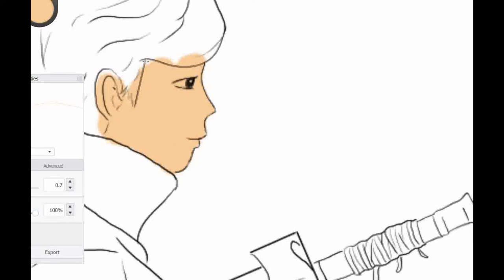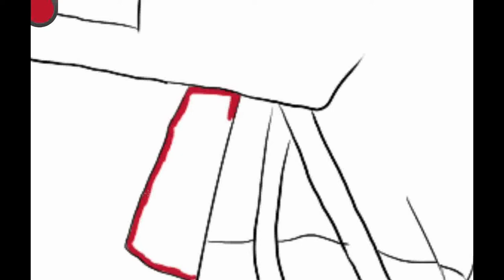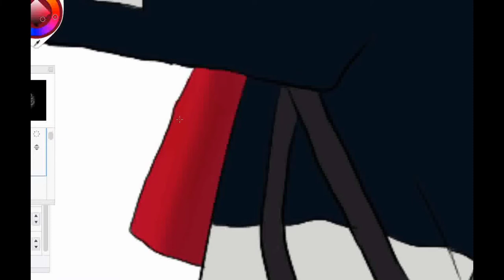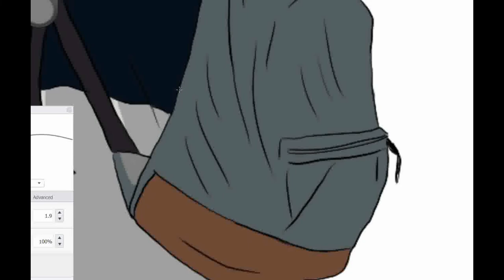GOBLIN- digital illustration in 90s anime style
digital illustration of one of my favourite kdrama GOBLIN